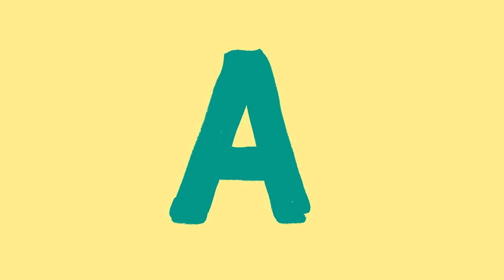Disney Alphabet Characters A-Z - Drawing for Kids - Mickey Mouse and more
Drawing Disney Characters using the Alphabet A-Z!